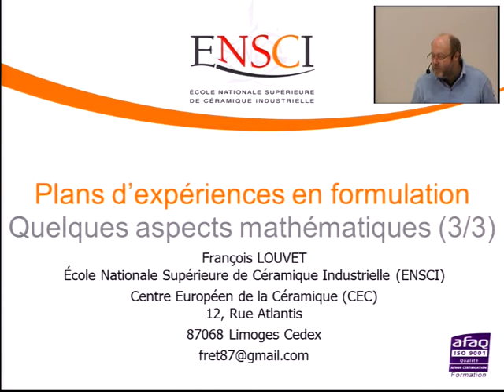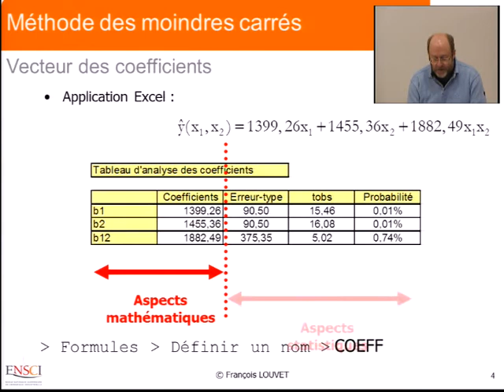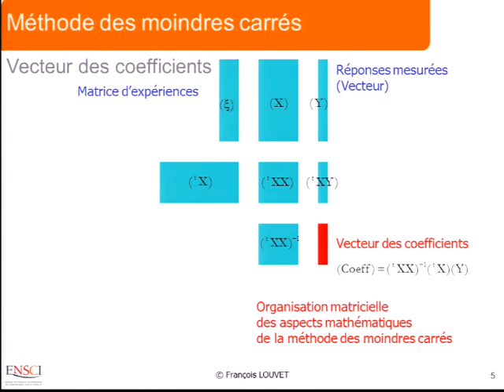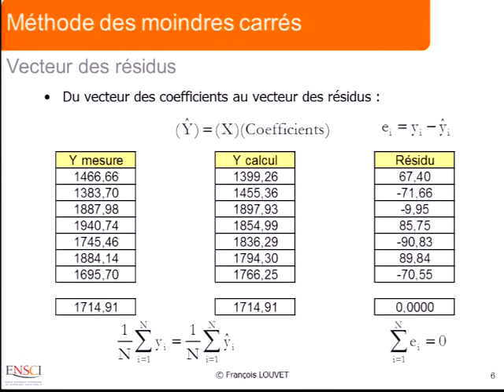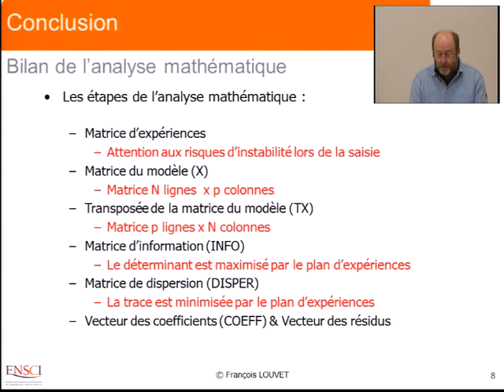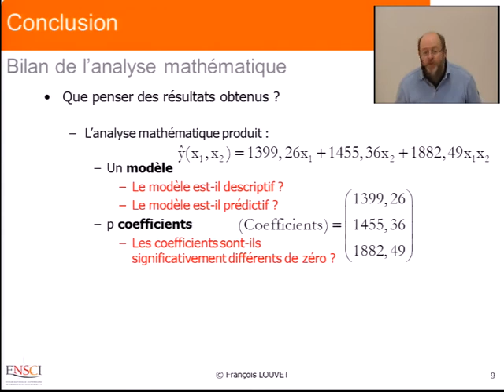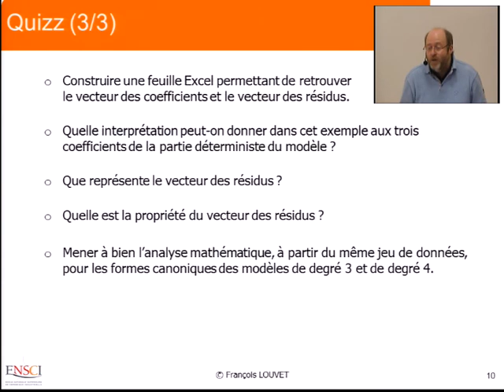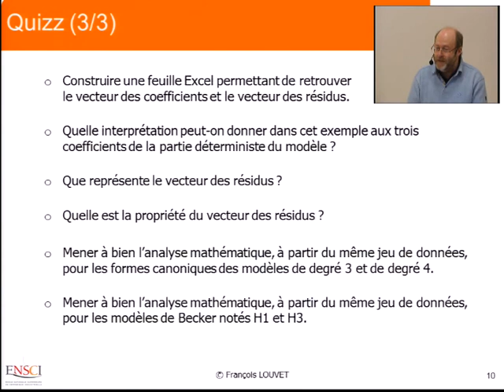Aspects Mathématiques (3/3)